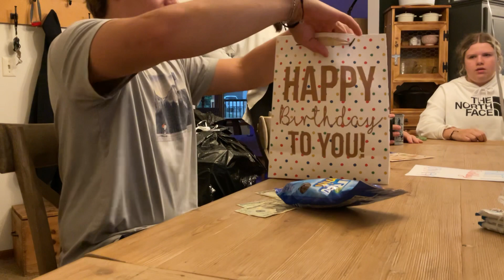Cheers 18th birthday